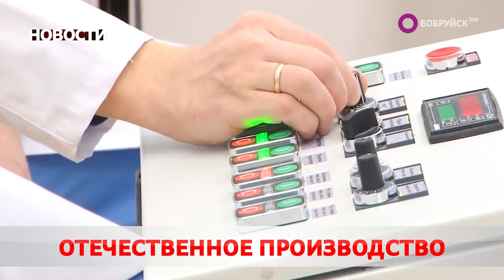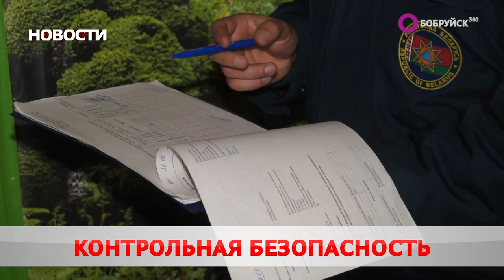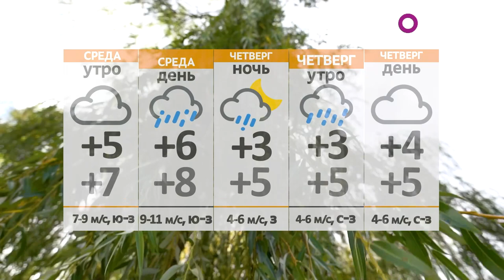Новости 17 10 23